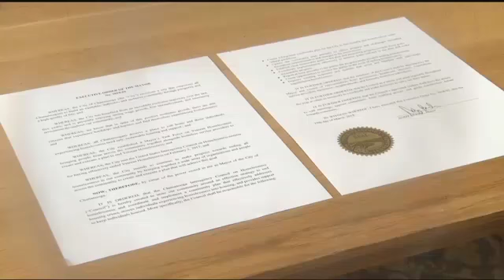Mayor Berke signs executive order for Interagency Council on Homelessness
Local organizations came together Monday to announce their new plan for change.